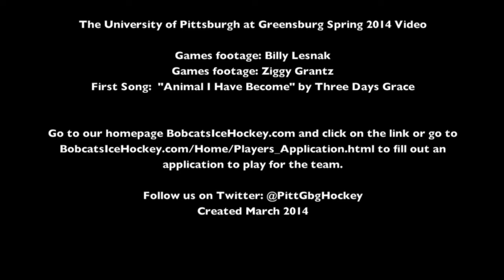Pitt-Greensburg Ice Hockey: Season Highlights (720HD)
Founded in 1963 as a two-year institution in a single building in downtown Greensburg, Pa., The University of Pittsburgh at Greensburg flourishes today as a four-year degree-granting campus serving more than 1,700 students. Located two miles from central Greensburg and 40 miles southeast of downtown Pittsburgh, Pitt-Greensburg includes 25 brick buildings on a beautiful 219-acre wooded campus in Pennsylvania's Laurel Highlands.

    Pitt-Greensburg offers a high-quality education with personalized attention. Expand your mind in a challenging academic environment, discover your leadership potential, and build relationships that last a lifetime. Choose from among 24 bachelor-level, four-year degree programs; 19 minors; and several pre-professional programs. The average class size is 25 students with a student-faculty ratio of 18:1.

    Whether you live on campus or commute, Pitt-Greensburg is a safe and friendly campus with plenty of opportunities for making friends, adventuring outdoors, attending sports and arts events, volunteering, and otherwise learning outside the classroom. From nature trails to art museums...from theaters and historic sites to shops and restaurants...Westmoreland County never gives you an excuse to be bored. And for fun get-aways as well as career-networking opportunities, look no further than nearby Pittsburgh, with its thriving "eds & meds" economic sector, professional sports teams, and more.

        The University of Pittsburgh at Greensburg is a baccalaureate degree-granting unit and regional campus of the University of Pittsburgh. As an integral part of a state-related institution, the Greensburg Campus provides educational opportunities to both traditional and nontraditional students through curricular and co-curricular experiences that are focused primarily on the arts and sciences and some selected professional or pre-professional programs that are grounded in traditional liberal arts disciplines. As an undergraduate school within the broader University, Pitt-Greensburg's faculty places primary emphasis on teaching excellence while maintaining a commitment to scholarship and public service.

    A common part of the undergraduate educational experience is acquiring a certain depth and breadth of knowledge in a specific discipline or area that defines a student's major focus of study. Equally important is the opportunity for each student to acquire the fundamentals of a liberal arts and sciences education. The University of Pittsburgh at Greensburg is committed to a General Education Program that will give its students a broader understanding of the human experience and the fundamental skills necessary for academic success and learning throughout their lifetimes.

    Pitt-Greensburg recognizes that good citizenship, civic leadership, and full participation in an information-based, global society are a function of educational excellence. Accordingly, in all curricular and co-curricular matters, including its unique academic village structure, the Greensburg Campus fulfills its mission by providing its students with opportunities to develop leadership, a sense of civic engagement and public service, global awareness, and a commitment to academic excellence.
Founded in 2008, the University of Pittsburgh at Greensburg D3 Club Ice Hockey Team is an ACHA Division III school participating in the College Hockey Association and plays teams throughout the Mid Atlantic Region at the DII and DIII levels. Our program is dedicated to providing student athletes with a quality education while being able to play the sport that they are so passionate about. In the past two years, the team has made it to the post season. In 2012, the Bobcats came in 2nd place overall.

    Our home rink is Center Ice Arena in Delmont, Pa., located about twenty minutes from campus. The Bobcats play three 20-minute periods per game, excluding over time. The games are scheduled on Fridays, Saturdays, and Sundays. Practices are held once or twice per week, on Tuesdays and Thursdays at night, after all the classes have let out. Education is the team's number one priority. When scheduling the season, the team takes into consideration important events during the academic year, such as finals and midterms. A player will never be penalized for missing a practice or a game due to an academic conflict. Pitt-Greensburg is also the only team in the division with three regular season jerseys as well as a pink breast cancer awareness jersey! The team actively participates in charity work, such as the Toys for Tots program and Breast Cancer Charity games. The Bobcats are a proud supporter of Hockey Saves.

Still not sure? Watch this video!